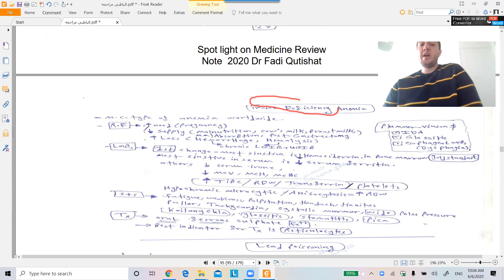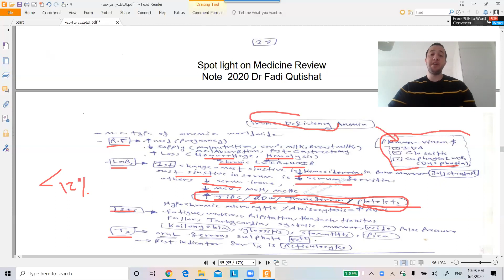Hemato Review 4 IDA Dr Fadi Qutishat 2020